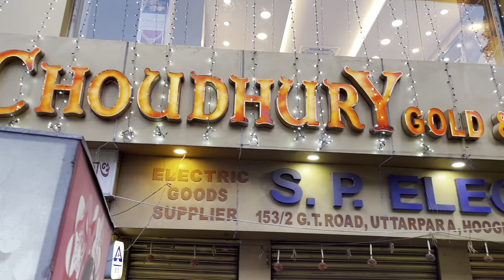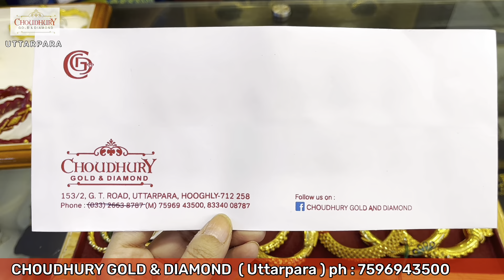মাত্র 8 gram থেকে শুরু gold chur bala bangle kankan under 1 lakh 3 gram gold sankha pola bracelet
Hello , wedding season is on the way !! So today we have come up with under 25 gram daily use / bridal light weight gold chur bangle kankan designs 2022 with weight n price under 1 lakh collection. This is an exclusive light weight party wear gold bala / gold pola bracelet / kankan / kharu mantasa which are under 20 gram . The under 50000 GOLD necklace bangle under 10 gram wedding gift . Light weight earrings below 5 gram| daily wear / regular use earrings stud / pendant under 20000 | under 20 gram P C chandra gold choker necklace collection under 50000 , Light Weight Gold Pendant Designs Below 5 Grams , gold necklace under 1 lakh , p c chandra jewellers gold

CHOWDHURY GOLD & DIAMOND

153/2, G.T. ROAD, Kotrung,
 Uttarpara, West Bengal 712258
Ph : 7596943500